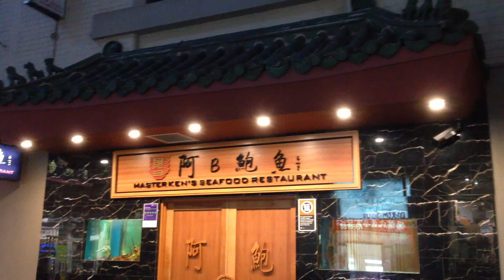Sights of Sydney, NSW, Australia